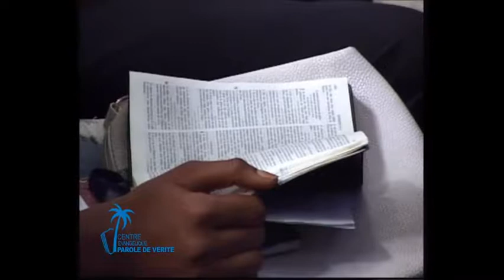AFIN QUE VOUS SOYEZ FORTIFIES DANS VOTRE ETRE INTÉRIEUR.PST OSCAR KAZADI 27.05.2018